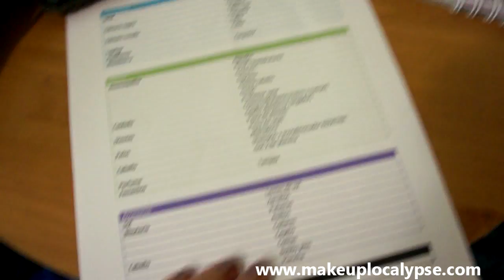Haciendo maletas con Mariale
Visita el BLOG para tips de belleza, moda y más sobre mi!

Pasa por mi lookbook!